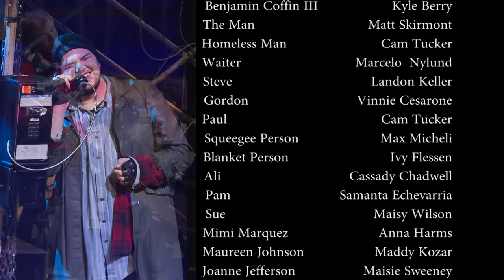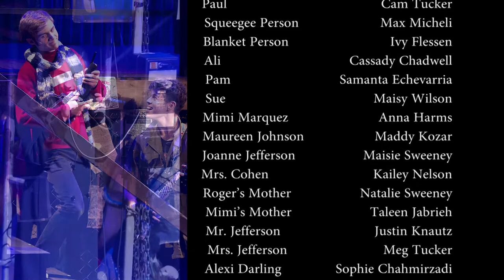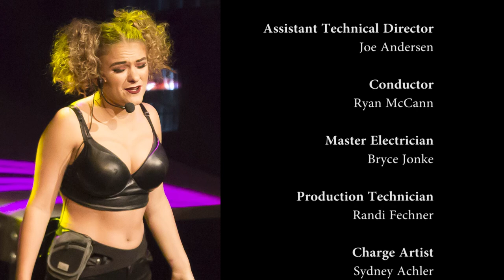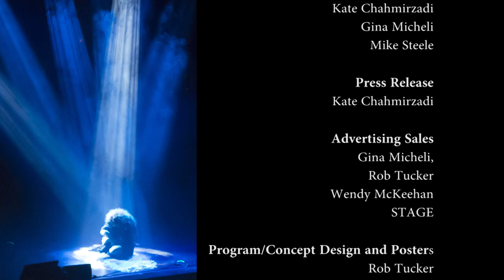Rent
Batavia High School Theatrical Production.